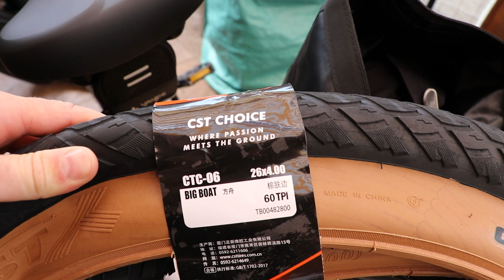NEU FETTE STRAßENREIFEN für mein MOKWHEEL BASALT | CST BIG BOAT CTC-06 26x4,00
Ich teste die CST BIG BOAT CTC-06 26x4,00 Fatbike Straßenreifen an meinem Mokwheel Basalt, passen aber auch an Himiway oder Lankeleisi Fatbikes.
Bei den mit (*) markierten Links handelt es sich um Amazon Partnerlinks. Ihr unterstützt mich, indem ihr über meine Links etwas kauft. Euch entstehen dadurch keine zusätzlichen Kosten.